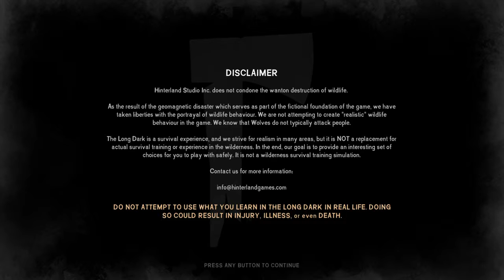The Long Dark -631